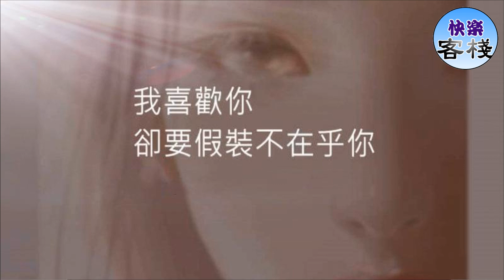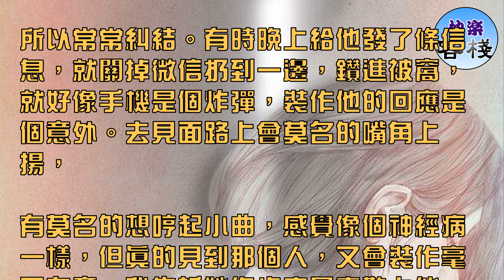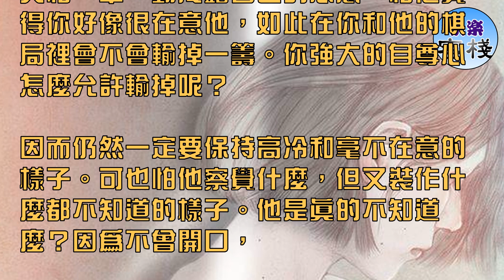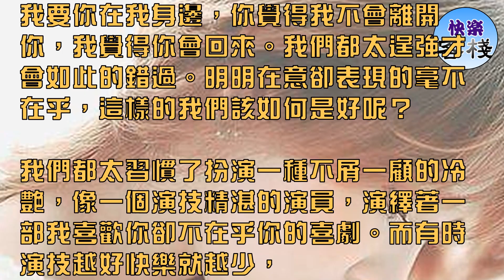我喜歡你，卻要假裝不在乎你｜女人心語｜快樂客棧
今天看到這樣的一段暖人的文字，大致是說「每個人總有這樣的時候：最想痛哭流涕的事情發生時，死撐著不肯落一滴。最想挽留愛的人，

咬緊了牙不肯說一句留下。明明很在乎那個人，臉上卻佯裝出一副高傲的表情。這一刻我們覺得覺得自己好堅強，而過後才懂得這不過是逞強罷了。

銅牆鐵壁裡隻有一顆柔軟而脆弱的心。其實，我們並沒有那麼的堅強，有時候也不需堅強。

有個朋友最近告訴我，她覺得自己病了。常常有些奇怪的舉動，比如：一聽見手機的提示音，心臟就條件反射似得加快，如果發現隻是新聞推送就會無比的失落，

總想給一個人發信息，看到好笑的事情想跟他講，聽到好聽的歌跟他分享，但又怕太頻繁的發信息好像自己對他有什麼想法一樣，

所以常常糾結。有時晚上給他發了條信息，就關掉微信扔到一邊，鑽進被窩，就好像手機是個炸彈，裝作他的回應是個意外。去見面路上會莫名的嘴角上揚，

有莫名的想哼起小曲，感覺像個神經病一樣，但真的見到那個人，又會裝作毫不在意。我告訴她你肯定是喜歡上他了，但又怎麼讓他知道呢？

我明白她所失落的原因，在感情裡她向來都是一副高冷的樣子，自尊心太要強也不願承認自己喜歡對方。就像在很多愛情電影里大概都是這個樣子，

一個人暗自壓抑著自己的感情，默默的為對方付出卻始終不曾開口，一直把對方蒙在鼓裡，直到多年後翻出隻能感嘆遺憾，很多時候你很想找一個人，

又怕一舉一動洩露自己的心意，怕他覺得你好像很在意他，如此在你和他的棋局裡會不會輸掉一籌。你強大的自尊心怎麼允許輸掉呢？

因而仍然一定要保持高冷和毫不在意的樣子。可也怕他察覺什麼，但又裝作什麼都不知道的樣子。他是真的不知道麼？因為不曾開口，

所以可以自圓其說並在心裡分列出很多個小人，每天圍在一起，開圍繞一個人的討論會，精彩紛呈卻毫無結果。有事也會很討厭自己的鴨子嘴，討厭自己裝不在乎，裝沒事，裝堅強。

感情最磨人的不是吵架和冷戰，而是明明喜歡還要裝作不在乎，我們不斷的揣摩對方心意，又不斷的掩飾自己的內心。你想我懂你，

我要你在我身邊，你覺得我不會離開你，我覺得你會回來。我們都太逞強才會如此的錯過。明明在意卻表現的毫不在乎，這樣的我們該如何是好呢？

我們都太習慣了扮演一種不屑一顧的冷艷，像一個演技精湛的演員，演繹著一部我喜歡你卻不在乎你的喜劇。而有時演技越好快樂就越少，

藏得太深幸福就看不到你！其實，有時我們不用這麼逞強的。所以才有這樣的一段話，如果當初我勇敢結局會不會不一樣，如果當時你堅持回憶是不是不一般，最終我還是沒說，你還是忽略。